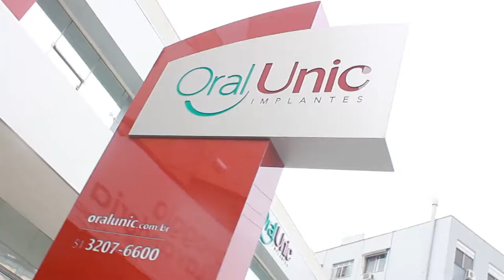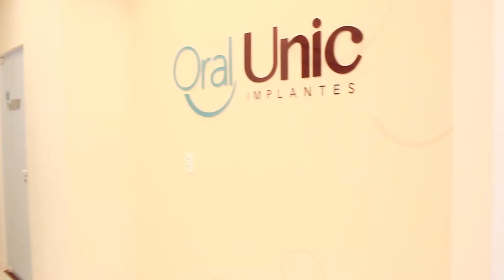ORAL UNIC 20/10/19